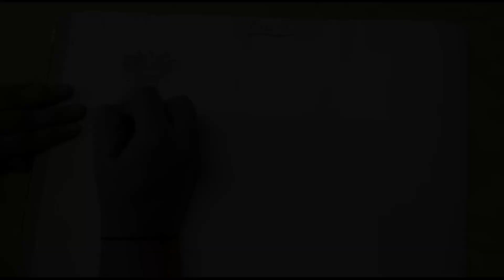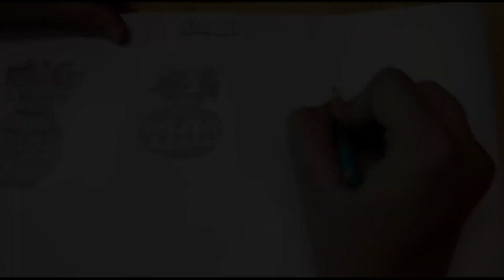|| How to learn Mehndi Class - 9 || step-by-step for beginners ||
Learn Mehndi in the easy steps and just a few minutes every day.
we are here to create content related to different art and designs.
Most important - subscribe to my YouTube channel and press the bell icon that you will never miss any videos and any suggestions or Requests of any videos just comment on them.